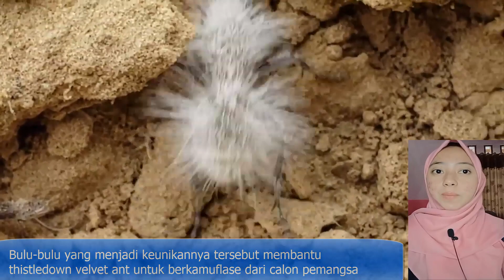Aneh tapi Nyata! Siapa Sangka Ada Bentuk Hewan Seaneh Ini di Dunia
Halo kistiaku, berikut ini aku persembahkan deretan hewan berbentuk aneh di dunia diantaranya:
1. Hiu hantu
2. Ular penis
3. Pink fairy armadillo
4. Star nosed mole
5. Ikan pacu
6. Thistledown velvet ant.
7. Red lipped batfish
Menurut kistiaku hewan berbentuk aneh di dunia ada gak nih?